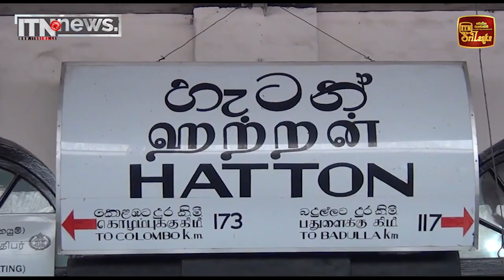උඩරට දුම්රිය මාර්ගය යථා තත්ත්වයට